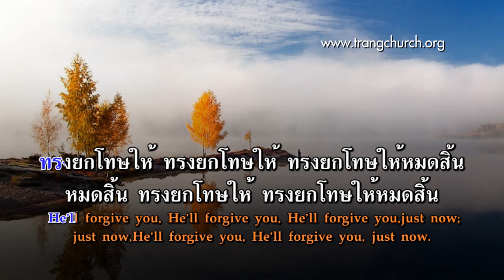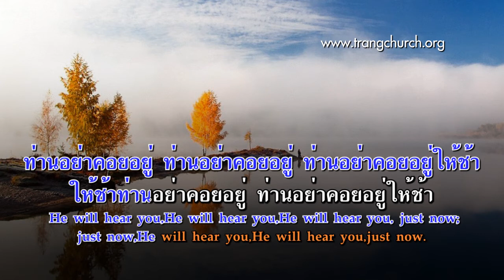303.เชื่อพระเยซูเดี๋ยวนี้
Words : Edward Payson Hammond

เพลงชีวิตคริสเตียน บทที่ 303
เชื่อพระเยซูเดี๋ยวนี้ (Come to Jesus)

1.เชื่อพระเยซู เชื่อพระเยซู เชื่อพระเยซูเดี๋ยวนี้
เดี๋ยวนี้เชื่อพระเยซู เชื่อพระเยซูเดี๋ยวนี้
Come to Jesus, Come to Jesus, Come to Jesus, just now;
just now,Come to Jesus, Come to Jesus, just now.

2.พระองค์ช่วยไถ่ พระองค์ช่วยไถ่ พระองค์ช่วยไถ่ได้แน่
ได้แน่พระองค์ช่วยไถ่ พระองค์ช่วยไถ่ได้แน่
He will save you, He will save you, He will save you,just now;
just now,He will save you,He will save you,just now.

3.ทรงยกโทษให้ ทรงยกโทษให้ ทรงยกโทษให้หมดสิ้น
หมดสิ้น ทรงยกโทษให้ ทรงยกโทษให้หมดสิ้น
He’ll forgive you, He’ll forgive you, He’ll forgive you,just now;
just now,He’ll forgive you, He’ll forgive you, just now.

4.อย่าเป็นทาสบาป อย่าเป็นทาสบาป อย่าเป็นทาสบาปต่อไป
ต่อไป อย่าเป็นทาสบาป อย่าเป็นทาสบาปต่อไป
Come,obey Him, Come,obey Him, Come,obey Him,just now;
just now,Come,obey Him, Come,obey Him, just now.

5.ท่านอย่าคอยอยู่ ท่านอย่าคอยอยู่ ท่านอย่าคอยอยู่ให้ช้า
ให้ช้าท่านอย่าคอยอยู่ ท่านอย่าคอยอยู่ให้ช้า
He will hear you,He will hear you,He will hear you, just now;
just now,He will hear you,He will hear you,just now.

6.ยังทรงเชิญอยู่ ยังทรงเชิญอยู่ ยังทรงเชิญอยู่เดี๋ยวนี้
เดี๋ยวนี้ยังทรงเชิญอยู่ ยังทรงเชิญอยู่เดี๋ยวนี้
He will cleanse you, He will cleanse you, He will cleanse you,just now;
just now,He will cleanse you,He will cleanse you,just now.

7. รักพระเยซู รักพระเยซู รักพระเยซูวันนี้
วันนี้รักพระเยซู รักพระเยซูวันนี้
Jesus loves you, Jesus loves you, Jesus loves you,just now;
just now,Jesus loves you, Jesus loves you,just now.